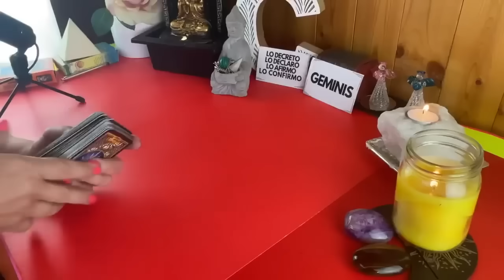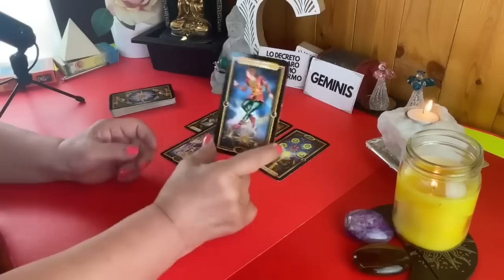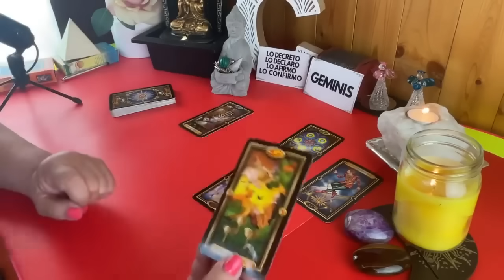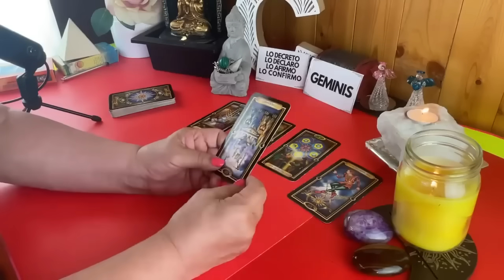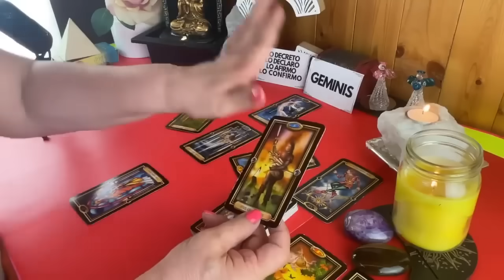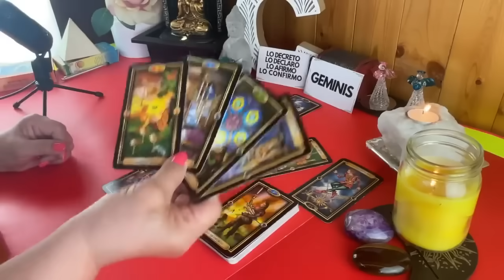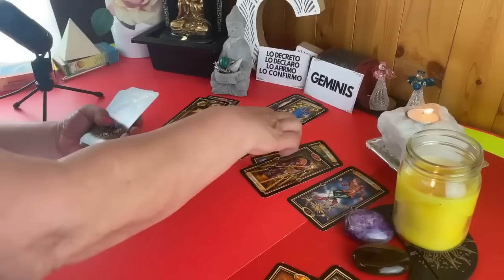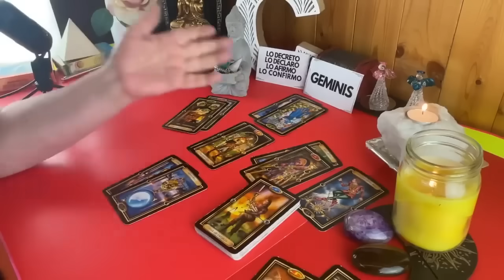GÉMINIS AMOR! POR EGO? Había Perdido el Interés y te dejó Escapar de sus Brazos! Ahora Mira Esto!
Por ego?  Había Perdido el Interés y te dejó Escapar de sus Brazos! Ahora Mira Esto!